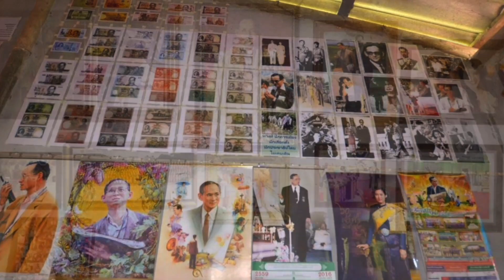รูปที่มีทุกบ้าน เพราะคนไทยรักในหลวง